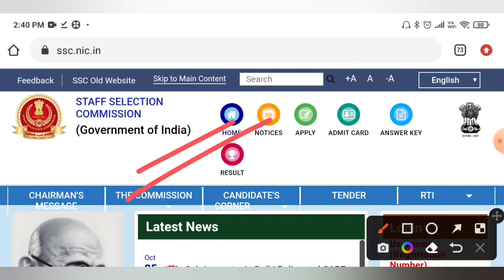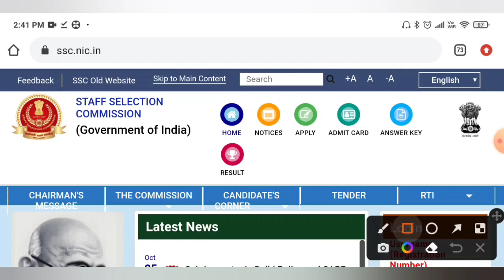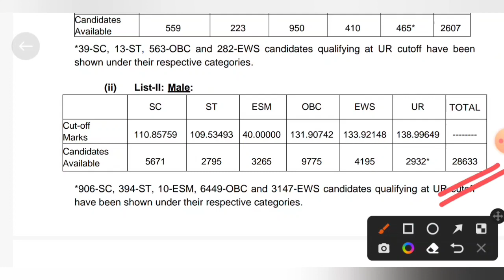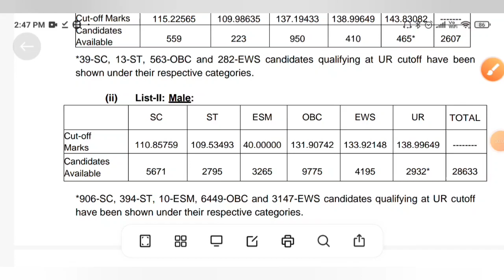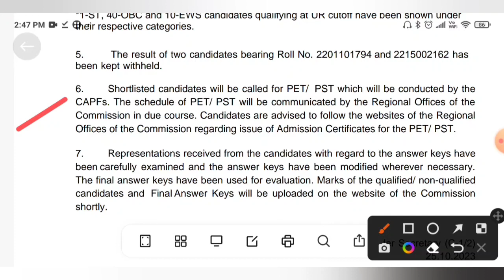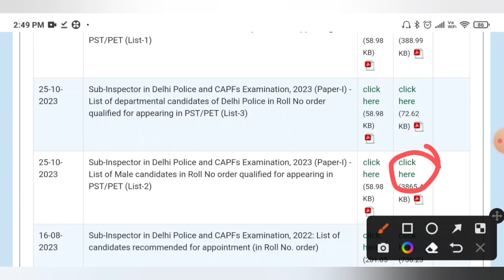SSC র মাধ্যমে ৫ কেন্দ্রীয় বাহিনীর CBT পরীক্ষার রেজাল্ট প্রকাশিত হল🤩৩১৪২২ জন মাঠে পেল🔥SSC CPO Result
SSC CPO Results Out